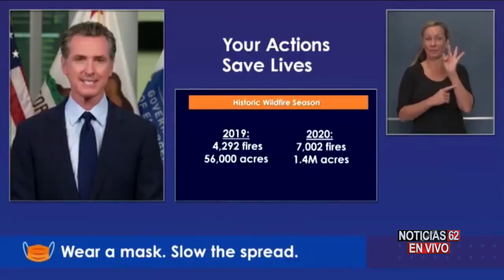CALIFORNIA ENFRENTA INCENDIOS Y PANDEMIA – Noticias 62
Cientos de incendios están castigando duramente a california en estos momentos, y son decenas de veces peor que aquellos que se desataron en el 2019, aseguro el gobernador Gavin Newsom, mientras anunciaba nuevas reglas para más re-aperturas en el estado.
Nadia Muñoz nos cuenta.